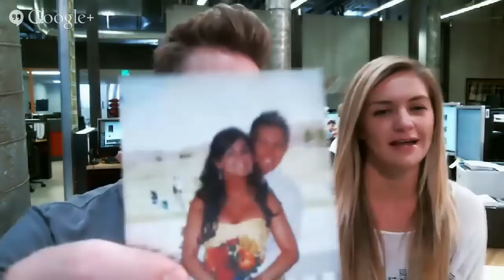Dax Chat w/ Charlie | TMZ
Watch Dax Chat LIVE weekdays at 1pm PST.

Tell us who you want to see on Dax Chat!